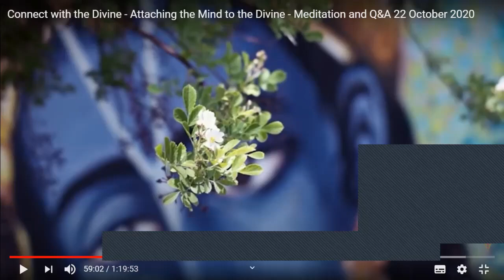Tradução: Ligando a mente ao Divino, Satsang Guruji 22 Outubro 2020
Tradução: Ligando a mente ao Divino, Satsang de Paramahamsa Vishwananda a 22 de Outubro de 2020, da série Connect with the Divine.